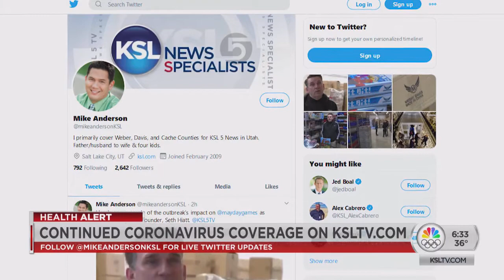Coronavirus Shutdowns Hurting Springville Game Business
The COVID-19 outbreak is impacting at least one Utah game business, which depends on factories in China to make their products.